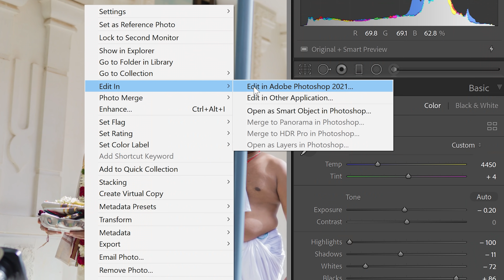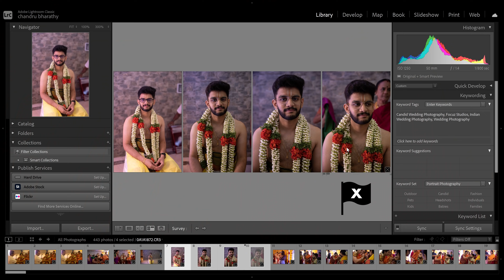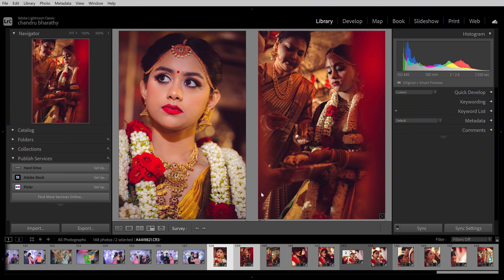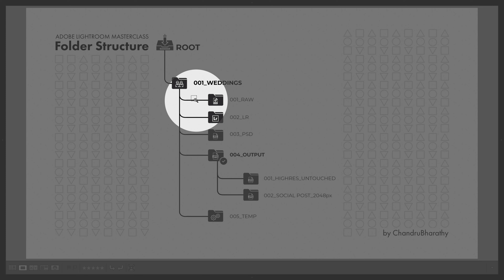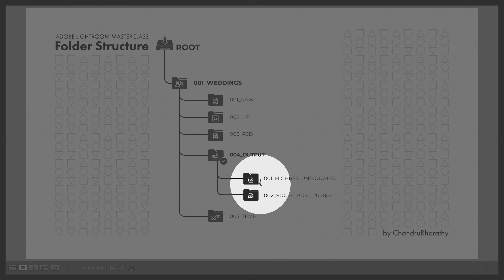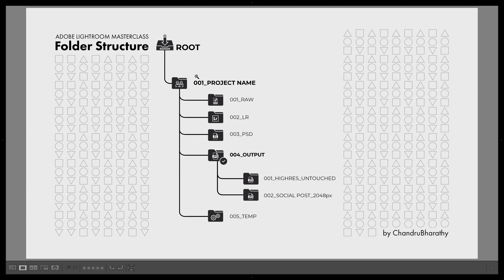Lightroom Master Class in Tamil #1 - Introduction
This Lightroom Master Class series has been designed for Beginners to Advanced Level, who wants to take their Editing workflow to the next level 🚀 and be willing to be productive on the ground.
இந்த Lightroom Masterclass போட்டோகிராபியிலும் எடிட்டிங்கிலும் ஆர்வம் மிக அதிகமாக உள்ளவர்களுக்காக வடிவமைக்கப்பட்டது, இந்த தொடரில் வரும் வீடியோக்கள் நிச்சயம் உங்ளது போட்டோகிராபியின் மேல் உள்ள காதலை மென்மேலும் அதிகரிக்கும், 🚀 உங்களது படைப்புகள் அடுத்த கட்டத்தை நோக்கி நகர வழிவகுக்கும்
🔥 என்னை பித்தொடர விரும்புபவர்களுக்கு
Follow me (Update about next video / Video Request)
If you Really Like the Video, hit that "Like-Button" and I would also love handwritten letters of your review/wishes/comment or Any productivity gifts as a token of Love
உங்களுக்கு உண்மையிலே இந்த வீடியோ பயனுள்ளதாக இருந்தது எனில், அந்த LIKE படன்னை ஒரு தட்டு தட்டி விடுங்கள்.
எனக்கு கைப்பட எழுதி அனுப்பும் கடிதம் மிகவும், பிடிக்கும் அதில் உண்மையில் ஒரு உயிரோட்டம் இருக்குமென்பதால்.
என்னுடைய விடீயோக்கள் உங்களின் புகைப்பட துறை வாழ்க்கையை எப்படி மாற்றி உள்ளது என்று ஒரு கடிதம் எழுதி எனக்கு அனுப்புங்கள், நான் மிக்க மகிழ்ச்சி அடைவேன், இல்லையென்னால் எழுதிய கடிதத்தை புகைப்படம் எடுத்து, என்னுடைய facebook, instagram கு அனுப்புங்கள்.
🧡 SUPPORT & DOWNLOAD 🧡

► Shipping Address◄
ChandruBharathy,
Focuz Studios #39, 2nd Floor, Second Street Thirumalai Nagar, (Near HDFC Bank) Kolathur, CHENNAI - 600099.
My Mic
My Favorite Camera Body
Camera Strap
Safety First
My Edit Laptop
Photo Editing Tool
My Watch
Vlog Camera
Action Camera